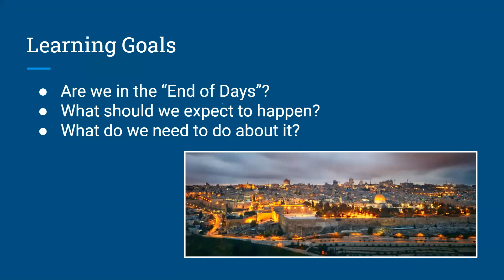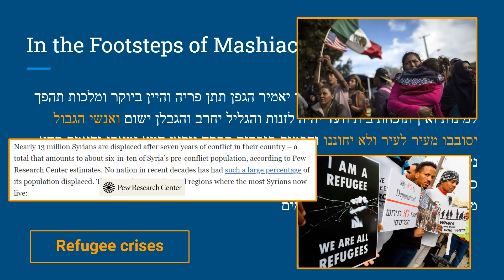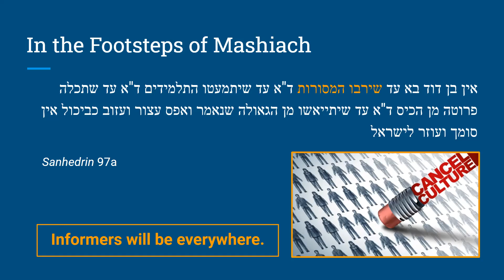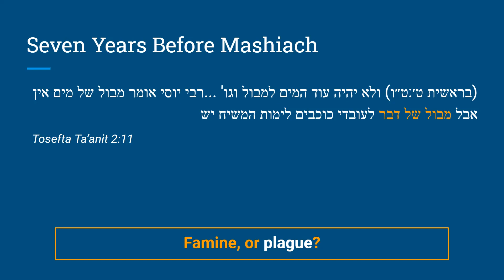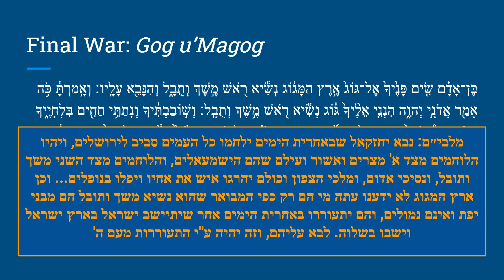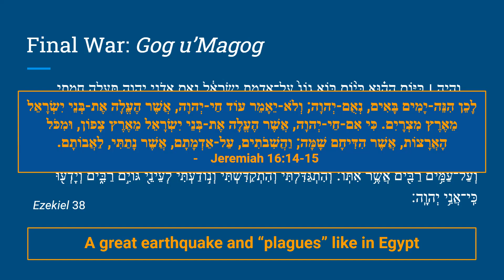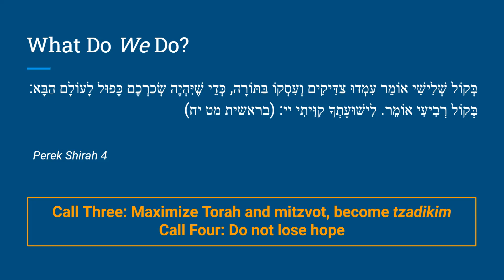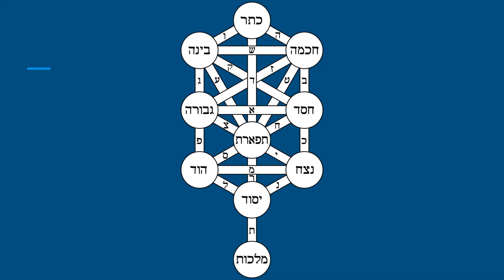Are We in the "End of Days"?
What does the Torah and Talmud prophesy about the last generation before the coming of the Messiah? Are we really in the "End of Days"? What are some things we can expect to happen next? And what can we do about it?

For lots more ancient Torah prophecies that have been fulfilled,

'The Meaning of Tiferet' (with the Ramchal on the two phases of the End of Days):